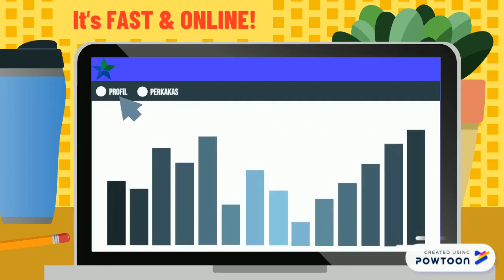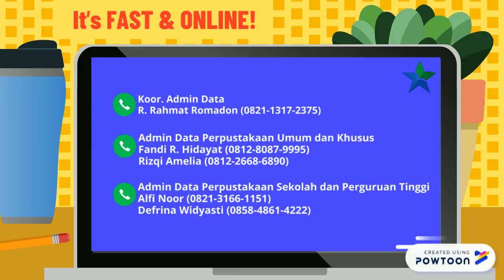Tutorial Pengisian Nomor Pokok Perpustakaan